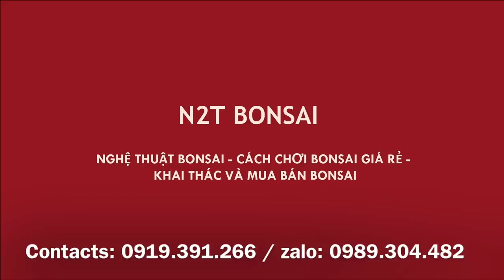2,5 TRIỆU CÂY TÙNG LA HÁN ĐẸP BÁN CUỐI PHIÊN CHỢ VẠN PHÚC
Ra chợ muộn vẫn còn được xem giao dịch cây. Tác phẩm tùng la hán đẹp bán cuối phiên khá ấn tượng